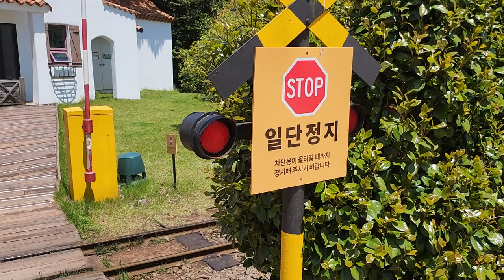제주 에코랜드 철도 피크닉가든역 인근 건널목 메인역(종착)행 통과(1)